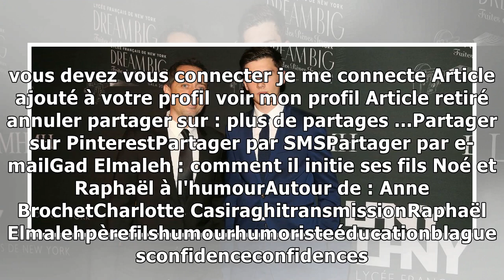Gad Elmaleh : comment il initie ses fils Noé et Raphaël à l'humour11/1/2019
Blagueur un jour… Interrogé sur le triomphe qu'il connaît des deux côtés de l'Atlantique, par Marc-Olivier Fogiel, sur RTL, l'humoriste Gad Elmaleh a glissé quelques mots touchants sur sa relation à s...